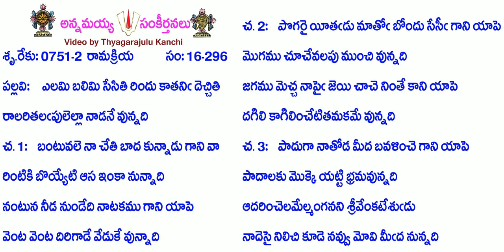Book16-Song296-7189-ఎలమి బలిమి సేసితి రిందు కాతని దెచ్చితి-elami balimi sēsiti rindu kātani decciti